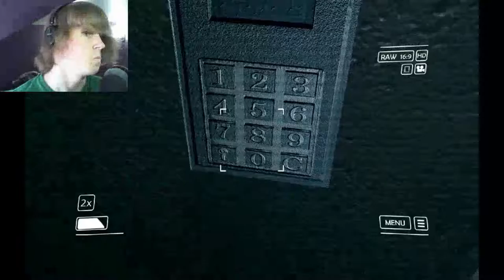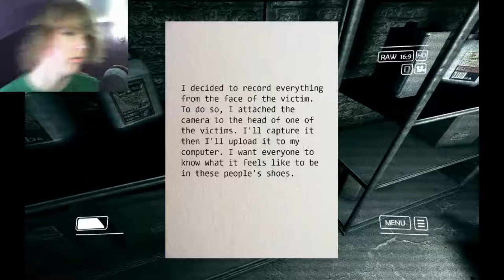Call to 10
Someone is a little too obsessed with the Saw series... and pretty people, HELP ME!

Play for yourself! Link, please! Boop. |